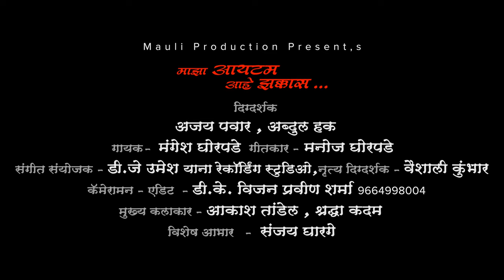माझा आयटमआहे झकास... official songs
माझा आयटम आहे झकास... | official song

Director      - Ajay Pawar and Abdul haq.
Singer         - Mangesh Ghorpade.
Composer -  Manoj Ghorpade.
Music Arranger And Programming - DJ Umesh. Yana Recording Studio.
Choreography - Vaishali Kumbhar.
Cameraman And editing - D. K. Vijay Pravin Sharma
Main Actors  - Akash Tandel And Shradha Kadam.
Special thanks - Sanjay Gharge (Mama),

“Copyright  @Mauli production. 2023.Any illegal reproduction of this content will result in immediate legal action.”